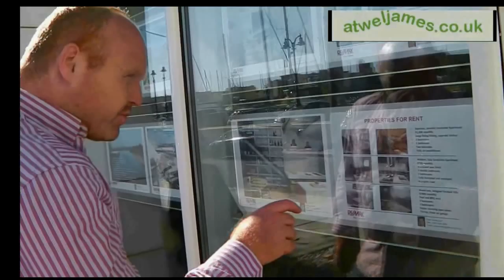"Go Online" AtwelJames.co.uk Commercial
From residential / commercial property sales, right through to lettings and the complete management of properties, at atweljames.co.uk you'll find yourself serviced. The North West has a new best, estate agency team.

Estate agent in Manchester, stockport & Bolton.

Letting agent in Manchester, Stockport & Bolton.

All non self produced content in this video commercial is provided under Creative Commons free for adaptation and commercial usage licensing with thanks to the following artists at the following links:

"Come To The Party" | Telugu Comedy Short Film | By V.L.C Productions